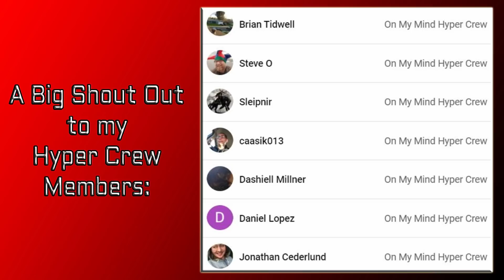Shang-Chi Pitch Meeting Reaction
Watch Mike's Reaction to the Shang-Chi Pitch Meeting!!

TIMESTAMPS ►
00:00 INTRO
00:01 SHANG-CHI PITCH MEETING REACTION
07:42 DISCUSSION